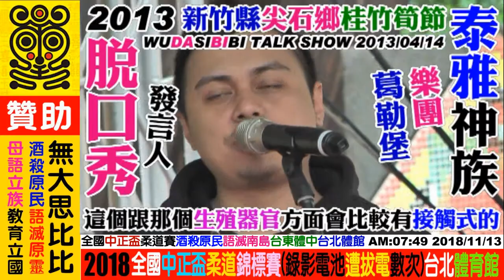2018 11 13 泰雅語體育台：國立台東體中柔道練習，(107年全國中正盃柔道錦標賽) 台北體育館。歡迎各界贊助經費(一元不嫌少)+資助攝影器材及電腦+麵包車打檔機車愛心餐：無大思比比，周璽方璽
請不要再有人任何((越南人))在烏來區境內公然侮辱((無大思比比))說是((乞丐))，
周璽方璽希望能集資開一間((泰雅醜食餐廳))，聘請最厲害的((北越北共神廚))到烏來掌廚。
居住在GAGA的祖先祖靈土地之上，口出穢言侮辱GAGA的子民，不知道禍從口出嗎?
唯利是圖，見錢眼開，有奶便是娘，切莫狗眼看人，更不該狗嘴咬原民。

2018年尾議員選舉桃園平地原住民(楊進福)阿美族龜山區議員，
惡意曲解本人好心側拍紀錄公開競選活動影片分享，
阿美族楊進福議員竟然恩將仇報，指鹿為馬，張冠李戴，
沒有事前任何聯絡，溝通，調解，
2019年5~6月期間逕行提告原住民周璽方璽妨害名譽。
選上了市議員後半年多提告周璽方璽，
這樣的動機實在是不尋常，
天主及聖母瑪利亞都在天上看著。

沒有在網路影片留言告知周璽方璽表達其意見，
(youtube和facebook也都有影片檢舉功能及封鎖移除機制)，
沒有電話手機聯絡(本人有留名片給許多助選人員網路也能查詢到連絡方式)，
沒有申請調解委員會溝通誤會誤解(楊進福直接提告先斬後奏)，
周璽方璽在不知情的情況下(也不知道有人提告)，
龜山分局與阿美族楊進福議員高官，裡應外合，
在網路上((釣魚))利用臉書，藉故要贊助本人經費的名義，
龜山分局直接到新店巨匠電腦拘提本人，
並載到桃園龜山分局直接做筆錄，
阿美族龜山楊進福議員果然神通廣大，
你我同樣是原住民，竟然有如此差別待遇，
GAGA GAYA WAYA ((祖靈之眼))都在看著((阿美族楊進福))的所作所為，
阿美族楊進福議員，您這是在公然羞辱原住民，
阿美族楊進福議員，您這是在公開迫害山地原住民，
阿美族楊進福議員，您非常瞧不起看不起周璽方璽。

無大思比比竟然比不上一隻水鹿，一隻山羌，
全國原住民可以為一個以孝親名義違法獵捕保育類動物的山地原住民，
動用社會資源陳情抗議，靜坐凱達格蘭大道，立委議員代表聯署表達不滿，
無大思比比竟然不如一頭水鹿山羌，
只是因為一個阿美族楊進福議員((自由心證))個人心性，
就直接提告貧困山地原住民獨立網路媒體，
這不就是楊進福利用司法的魚槍直接射殺山地原住民周璽方璽嗎?
心狠手辣，毫無懸念，
這就是原住民高官對待原住民平民的恐怖主義，
更是原住民官員對待原住民百姓的政治迫害。
日本殖民時期的((以番制番))算甚麼?
賽德克巴萊最可悲最令人痛恨的就是，
因為原住民自私自利的仇恨，
宰殺了原住民血族同袍而幾乎將近亡族滅種，
原住民版的吳三桂，
悲哀的原住民私心不是被日本人利用，
而是利用日本人公報私仇反倒自取滅亡。
德克達雅首領與督達首領都是失敗者，
原住民還沒有記取教訓嗎?
阿美族還沒有記取教訓嗎?
太巴塱及馬太鞍有聽懂嗎?
原鄉部落族人與旅北都市原民有聽懂嗎?
天主教與基督教與耶穌教友聽懂嗎?

高金素泰雅族立法委員多少原住民在網路上攻擊謾罵?
鄭天財阿美族立法委員多少原住民在網路上攻擊謾罵?
一個小小的阿美族楊進福龜山區域議員怎會如此兇殘暴虐對待原住民?

2018選上議員半年之後，2019年中，無端莫名提告。
現在竟然還要競選：2020((6號))平地原住民立法委員，
這難道是平地原住民仗著大族優勢，仗勢欺人欺負山地原住民?
藉由其專長懂得司法，
藉此恐嚇迫害山地原住民網路自由媒體工作者嗎?
隨意提告原住民百姓周璽方璽自由工作者，
原住民官員玩法必自斃，GAGA GAYA眼睛在天上看著，
看看現在的政論節目對總統及立委的言詞批判尺度之大，
然而這些都是在輿論及社論範圍之內，
一個阿美族原住民議員竟如此心狠手辣，
如此胸襟怎麼可能擔當照顧全國原住民的重責大任呢?
楊進福的選民服務就是提告山地原住民嗎?
荒唐荒謬，楊進福實在令原住民百姓周璽方璽感到無比可恥及害怕。

全國所有政治人物本就有義務接受全國萬民百姓的公論及公議，
不論是報紙，周刊，狗仔，網路，PTT. 這是理所當然的不是嗎?
阿美族楊進福先生您連這點常識都沒有嗎?
一個阿美族頭目做不好部落也是可以開會批判攻擊檢討不是嗎?
傅崑萁在花蓮當縣長被全國媒體冠上花蓮王的雅號，
樹大招風本就如此，傅崐萁有告全國的媒體及網路鄉民嗎?
楊進福您是台大法律系博士班畢業嗎?
楊進福還是您是哈佛或劍橋法律博士畢業?
您好像是學了一點法律珠飾，應該要好好造福原民百姓，
結果您竟然拿法律來迫害山地原民周璽方璽，
利用司法對山地原民無大思比比開膛剖肚，
惡劣可恥，天主看著，聖母瑪利亞也為無大思比比在流眼淚。

原住民百姓及選民有言論自由，
阿美族楊進福原住民官員不該抹黑周璽方璽，造謠製造原住民族群對立，
懇請請阿美族楊進福桃園龜山議員，
不要迫害阿美族全國第一大族愛好和平的聲譽，
這不是天主教信仰的作風吧。
楊進福先生請問一個神父會告方璽嗎?
楊進福先生請問一個修女會告方璽嗎?
全台灣的天主教徒會請求你，要求你提告周璽方璽無大思比比嗎?
甚麼是虔誠的天主教徒?
阿美族楊進福議員您竟然像羅馬士兵一樣，
狠心把原住民周璽方璽釘死在十字架上，灑鹽，鞭屍。
司法機關就像殯儀館一樣。

您該自己向天主認錯，主動撤告洗清自己的罪惡，
好好自我反省，向太巴塱國小的碑文跪拜懺悔。
到天主教堂的告誡室向神父及天主誠心懺悔，
光復鄉不該迫害萬榮鄉，
豐年祭不該沾染司法血光。
選完了立法委員後回到您的桃園龜山議員崗位上，
您的楊進福阿美族團隊大軍們，
是不是還要再次上演清算鬥爭山地原住民周璽方璽的狠毒戲碼?

阿美族楊進福議員您如此批鬥提告山地原住民方璽，
請問是桃園市龜山區所有原住民議員選舉的選民意願嗎?(民意?)
請問還是龜山天主堂所有天主教信徒教友的意願呢?
周璽方璽不是鄭文燦桃園市市長，
您該監督的是桃園市市政，
你管到宜蘭，花蓮，台東全國來了嗎?
一個環島全國部落紀錄的無大思比比，
跟你素不相識，跟你無冤無仇，
也根本不知道你是誰?(因為事實上你並不有名)
所以我根本就完全沒聽過你，
只是因緣際會到競選成立大會順便紀錄如此而已，
只有一面之緣
只有一天的全程記錄，
一如往常的編輯及以剪接影片，
竟然被您抹黑造謠提告妨害名譽，
真的是欺人太甚。

你這不也是在丟阿美族群的顏面嗎?
也丟盡了桃園市議會的顏面，
更丟了龜山天主堂天主教的臉面，
選民有聯書要求你提告嗎?
極其悲哀的原住民政治人物。
十年來就你一個阿美族楊進福桃園龜山議員，
竟然敢如此愚弄欺壓原民網路獨立媒體周璽方璽，

2019年 桃園阿美族((楊進福))議員(平地原住民)，
提告((山地原住民))周璽方璽(無大思比比)
2018年 紀錄公開活動議員成立大會，竟然指鹿為馬，
錯愕恩將仇報，提告原住民工作者((妨害名譽))。
2020年 桃園阿美族((楊進福))平地原住民立法委員候選人((6號))，
提告弱小山地原住民周璽方璽(無大思比比)紀錄影片妨害名譽。
阿美族楊進福議員：惡意提告山地原住民自由文史語言文化獨立紀錄者，
實在令原民周璽方璽，委屈，錯愕，恐懼，害怕，悲憤。
山地原民周璽方璽已經申請((桃園法律扶助基金會))伸張正義，
不容許民選賦予權利義務的原住民任何貪官汙吏，
公然藉由司法公器恐嚇，威脅，脅迫，危害，
迫害原住民百姓言論自由和創作自由。

鄭天財就是個阿美族台大法律系，
國民黨連任平地原住民立法委員的好典範。
會跟每個原住民包括無大思比比，
寒暄問暖，握手關懷，也接受批評指教。

同樣是法律系背景，鄭天財是台大法律系畢業，
博學博愛謙卑寬容，您學歷不及鄭立委外，
更重要的是您的心胸實在無法與其相比。

利用法律來清算鬥爭原住民百姓，浪費司法資源，
任何危害原住民權益的官員(原住民)，
全國所有原住民百姓應當自覺自醒，
原住民選民用智慧去唾棄任何原民貪官汙吏。

桃園市原住民選民是不是應該要好好想想，
如果法律有賦予百姓權益可以罷免不適任的原住民議員，
百姓是不是該罷免任何落跑的平地原住民阿美族議員呢?

一個剛利用國民黨身分才得以連任原民議員之後，
不到幾個月的時間馬上就脫離國民黨，
再利用無黨籍身分，自行參選平地原住民立法委員選舉，
坐這山望那山，吃碗裡看碗外，的確是經過縝密的計畫，佩服佩服。

但是一個原住民民選出來的原住民官員倒行逆施，
提告任何一位原住民百姓或是原民網媒，
絕對是下下下之策，不吉利的凶兆，不吉祥的厄運。

賠了夫人又折兵，毀了菜攤，丟了江山。

龜山分局的警察們：無大思比比看到了((警場現形記))
領教了你們的本事，更領教了你們的良心，
良與不良關聖帝君自會賞罰分明，
一個分局的風水好壞GAGA GAYA在看著。

蘇澳分局的警察們：
您們可以奪得奧斯卡金像獎了，
關聖帝君是重義氣講誠信，
背信忘義者，終將在警察旅途上點點滴滴老天會有公斷，
謝謝蘇澳分局誘騙周璽方璽以幫助民意變相逮捕歸案，並獲得績效嘉獎，
腳踩在原住民周璽方璽的頭顱上，藉此爭功奪利，
蘇澳分局的漢族及泰雅族警察們，
謝謝你們對山地原住民周璽方璽的殘忍侮辱，
對你們的女朋友馬子你們會如此欺騙狠心嗎?
對你們的老婆賤內你們會如此欺騙狠心嗎?
對你們的女兒小女犬你們會如此欺騙狠心嗎?
只是要上去桃園地檢署完成報到手續，
竟被你們誘騙，侮辱，嘲笑，辱罵，原住民在你們眼裡好像就是蠢蛋，

宜蘭地方法院也謝謝你們嗆辣的形式上的審問，
蘇澳分局竟然可以先打電話詢問判決結果，
說送到宜蘭法院結果一樣，
問本人還要申訴警察逮捕不當嗎?
荒唐的宜蘭地方法院，
惡劣的蘇澳分局警察警官。

謝謝蘇澳分局侮辱嘲笑了原住民周璽方璽的智商及尊嚴，
更謝謝蘇澳分局的泰雅族警察大人們，
你們對在警局原住民周璽方璽的冷嘲熱諷，
原來這就是泰雅族警察對待原住民百姓的嘴臉言行，
泰雅族警察警官的冷言冷語，譏諷嘲笑，讓無大思比比不寒而慄。
GAGA GAYA 早已死亡，基督，耶穌，天主在部落早就消失不見。

賽場飲食：歡迎家長，教練，學生，大會，觀眾自由分享飲料食物((利他愛助))周璽方璽。
歡迎自由贊助資助：周璽方璽，無大思比比，wudasibibi
FB臉書facebook：周璽方璽，無大思比比，wudasibibi，chou shi fang shi
YouTube：周璽方璽，無大思比比，wudasibibi，chou shi fang shi，freeboyman5
歡迎男女老少自由贊助資助無大思比比(獨立工作室)：